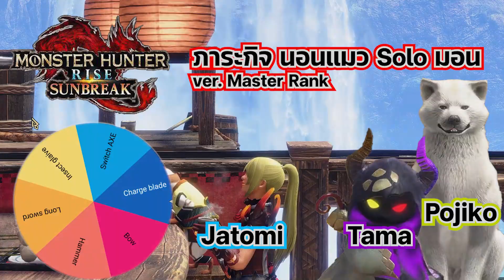นอนแมว Solo มอน ver. Master Rank Ep.2 | Monster hunter Rise sunbreak:PC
สวัสดีเพื่อนๆชาวมอนฮันทุกคนนะครับ ฝากกดติดตามเป็นกำลังใจให้ผมทำภาระกิจนี้จนเสร็จด้วยนะ

ผมชื่อจิ๋วครับ ช่อง sheepjarCh. ผมเป็นคนเล่นเกมมอนฮันแบบธรรมดาๆคนหนึ่งที่อยากจะ Solo มอนทุกตัวใน Monster hunter rise sunbreak

หากว่าเพื่อนๆคนไหนที่เล่นไม่เก่งเหมือนกันกับผม ก็ขอให้ทุกๆคนต่อสู้ไปด้วยกันกับผทนะครับ ผมขอเป็นกำลังใจให้

00:00 Barroth
02:10 Lagombi
04:38 Kulu-Ya-Ku
07:00 Azuros
09:59 Royal Ludroth
12:18 Daimyo Hermitaur
13:52 Tetranadon
15:19 ท้ายคลิป ฝากกิดไลค์ กดติดตาม ด้วยนะ

- ถ้าชอบอย่าลืมกด Like
- ถ้าใช่อย่าลืมกด Share
- มีข้อแนะนำติชมโปรดพิมพ์ไว้ใน Comment ได้เลย
ขอบคุณคร๊าบบบบบบ